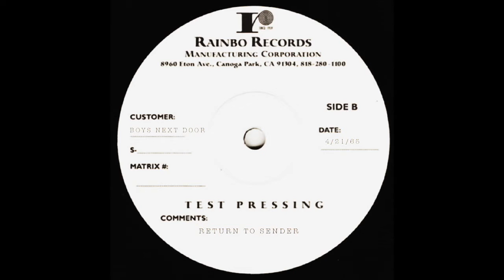Boys Next Door - "Return to Sender" - 1965 RARE Garage Surf/Rock! (Unknown surf/doo-wop acetate)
Not the Mid-West band.
Back in the early '60's there was a surf/rock garage band from Canada called the Boys Next Door. They played local gigs here and there in hopes to someday be discovered by a label and make it 'big.'

In the meantime, they listened to records by the Beach Boys, the Four Freshmen, the Hi-Lo's and the Crew-Cuts and worked on the tight vocal blend.

Sadly, their career was halted by the British Invasion circa 1966.

Unlike most other groups of the day, they refused to abandon their harmonies in favor of a harder, edgier sound. As a result, they're chances of 'making it' never came to fruition.

This is one of the last songs they recorded before they broke up - found on an an old acetate.